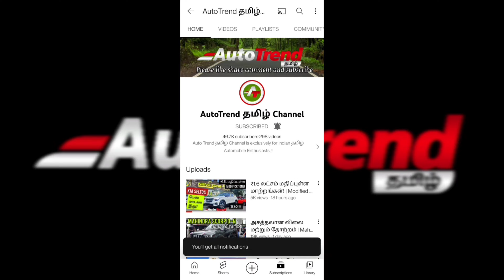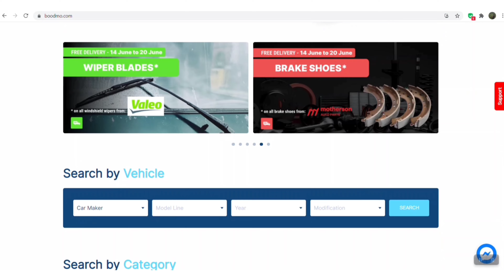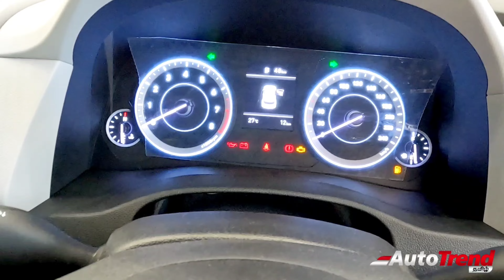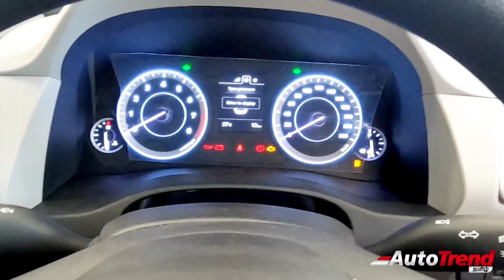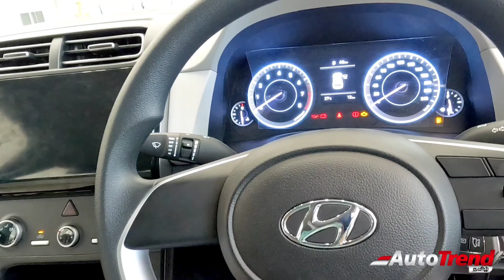Hyundai Creta E Base Model தமிழ் விமர்சனம் | AutoTrendTamil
For Test Drive Offers Booking
Lotus Hyundai, Coimbatore